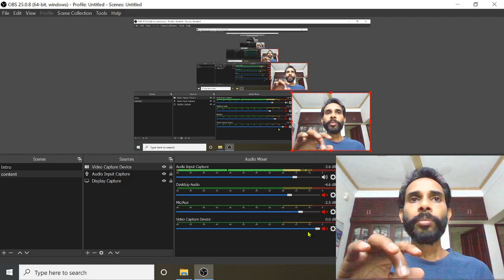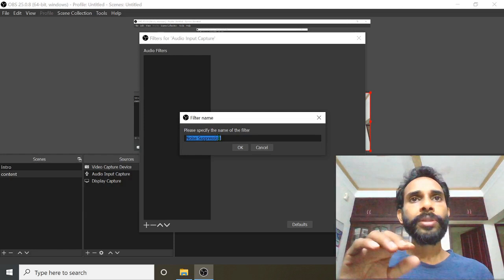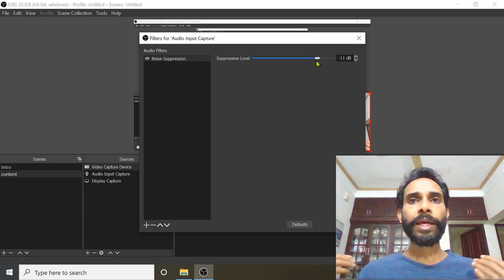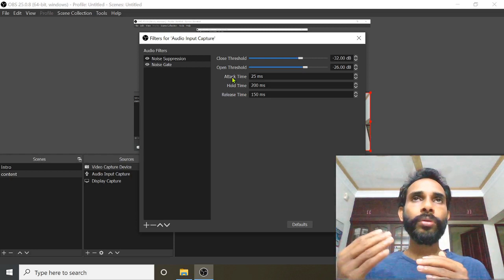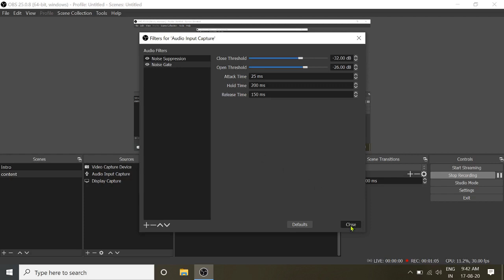Noise Reduction in OBS Studio (Malayalam)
How to reduce background noise in OBS